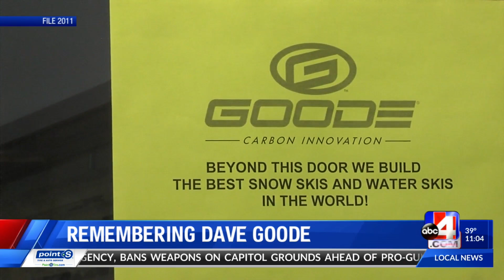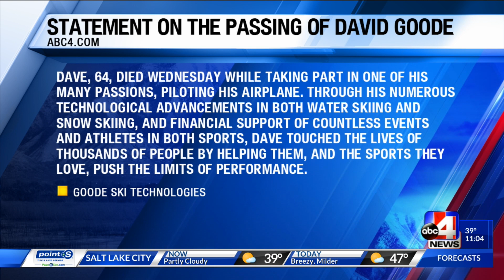Remembering Dave Goode